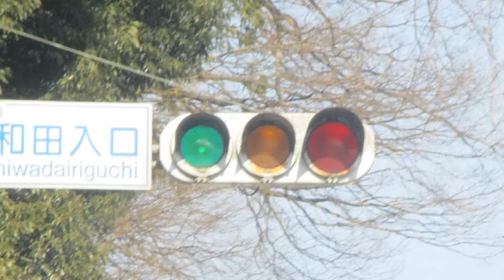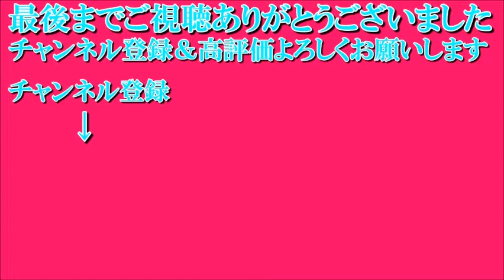【信号機撮影#488】群馬県渋川市上白井 昭和63年製造のNS金属丸形ブツブツレンズ 赤だけ300(内フード)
撮影場所：群馬県渋川市上白井「立和田入口」交差点

歩灯が無い立和田入口交差点でした。渋川市上白井で撮影した昭和63年製造のNS金属丸形ブツブツレンズ 赤だけ300(内フード)です。筒型フードが2基、通常フードが5基でした。従道路には半感応式信号と押しボタン箱があります。

BGM
朝日(甘茶の音楽工房)

イタズラ等などの低評価は絶対にやめてください。迷惑です。